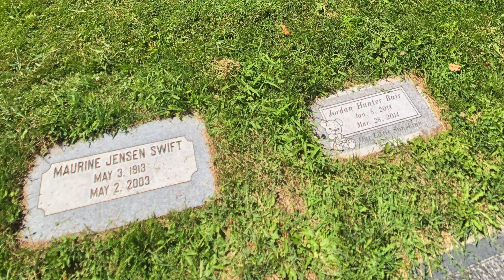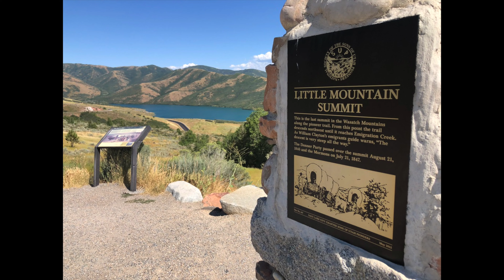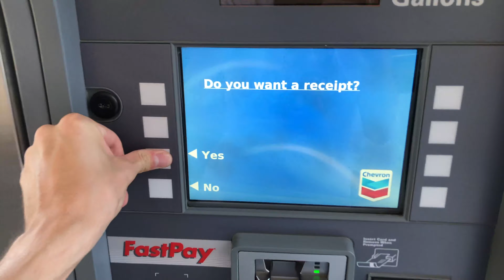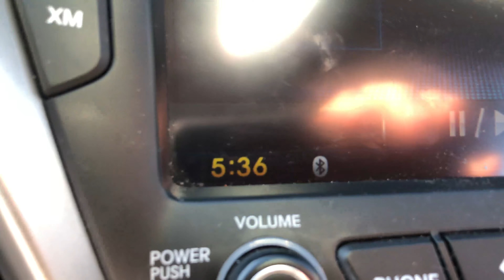Hanging with Mom VLog